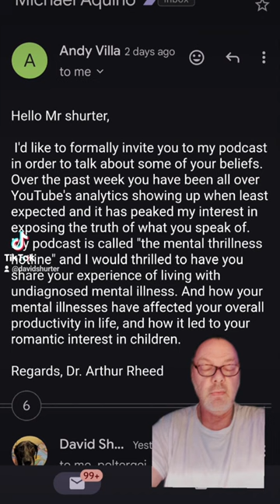Thomas Schoenberger "Therapist" Friend Flat Out Threatens Me-Claims He's with the Satanic Temple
Now They Are Sending Me Pics of My House- What Is It Gonna Take to Get People Involved?

After Yet ANOTHER Threat- Let Me Introduce You All to Thomas Schoenberger.

I Believe Thomas Schoenberger is Michael Aquino's Replacement and They !ALL! Work Under Him

And the Game Continues- My Conversation with Dregs of YouTube2

Due to the Harassment I've Had Occurring I Think It's Best toPost My Conversationwith PhoenixEnigma

Lucien Greaves-Founder of Satanic Temple- Attacks Dregs of YouTube2 About Me in Comments

My Sheriff is NOT MIA, Captain Underpants is NOT a Victim Any More than Phoenix Enigma or Thomas Is

They So Need Me to Shut Up About Issac Kappy- And They Want to Use the Death of My Friend However

They're Crawling Out of the Woodwork to Protect Each Other-And There is NO Deadman Switch- It's BS

Yesterday They Came In My House When I Was Here-Now Today Captain Underpants Issues Threats

Remember They Are ALL Working In Conjunction With Each Other

To Law Enforcement-If You Want to Know Who Is Behind this Satanic Nazi Pedo Ring- INVESTIGATE ME

Now, Just as I Said, They're Turning on Each Other and Setting Each Other Up-Issac Kappy's Revenge 😁

Let Me Explain- In Detail- the Game They're Playing with Regards to Issac Kappy

Yesterday I Connect Them All Together in a Video and Suddenly Thomas Sends an Unsolicited Text to Me

So Let Me Be Crystal Clear Where I Stand With This Whole Issac Kappy Circus

This New Story About Aquino Is a Distraction From Satanic Temple's Lucien Greaves- Don't Fall For It

I Start Speaking About Michael Aquino in

Regards to Thomas and Suddenly Aquino Commits Suicide AGAIN

For the Record, The Phoenix Enigma (Goatman) and the Goblin Dowd Did NOT Murder Issac Kappy

The Phoenix Enigma Admits Working With Glenna the Bad Witch-(and There's 1000 Missing Kids in Ohio)

What Happened to Issac Kappy At the End Was Much Worse Than Anyone Thought; But They Face Worse

My Opposition Is Flooding the Zone to Discombobulate the Issues-Let's Get to the Brass Tacks Instead

"Satanic Panic" Can't Even Be Argued Considering a Satanic Nazi Pedo Ring Got Busted in September

And Here Is the Whole Story Concerning the Murder of Issac Kappy Complete With Details+ Perps Names

Since Everything is Just a Series of Coincidences Regarding That Gas Station Explosion-Lets Count Em

Let Me Be Crystal Clear About Me, This Satanic Nazi Pedo Group, and My Local Law Officials-With Pics

Investigating Satanic Nazi Child Predators? I'd Start With Lucien Greaves and His Satanic Temple!

This Recent Article in the Guardian Is Why Their Attacking in My vids About Issac Kappy

CouldWhat is Going OnWith My Sheriff Be Why CaptainUnderpants ReachedOut to Intimidate Me LastNight?

CaptainUnderpants Somehow Got My PhoneNumber and Tried His Best to Intimidate Me Until I Blocked Him